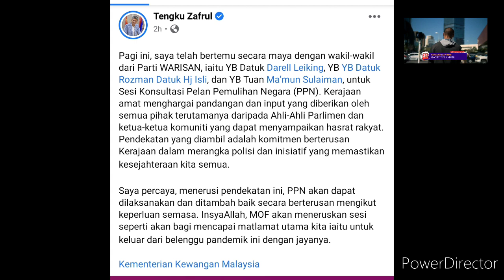RUPANYA PAGI TADI ADA PERKARA PALING MUSTAHAK BERLAKU DI PEJABAT MENTERI KEWANGAN !!